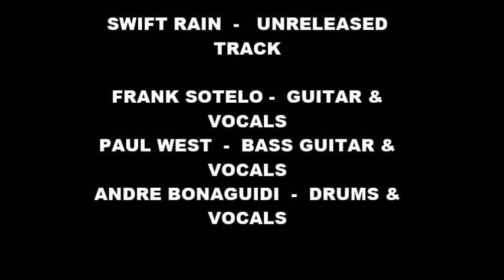SWIFT RAIN - CRAZY MEN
WRITER   -   FRANK SOTELO